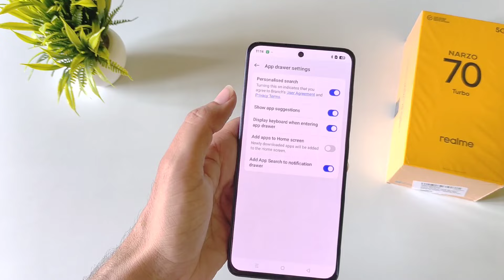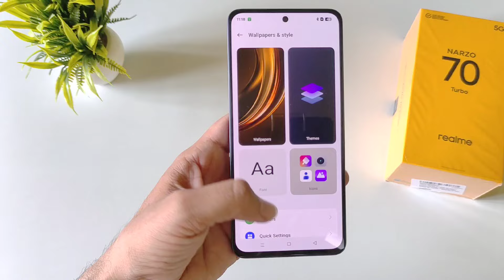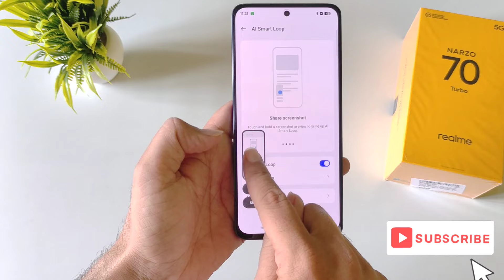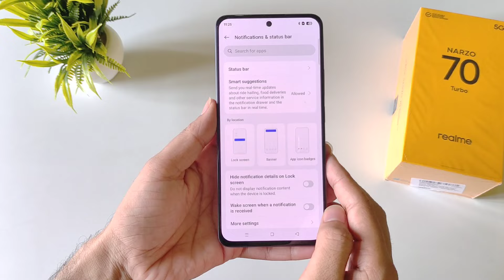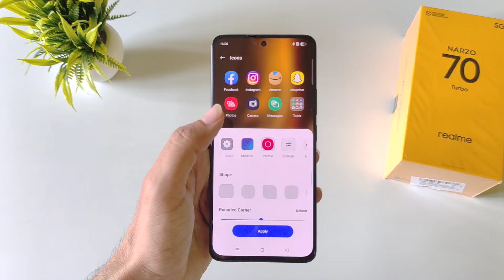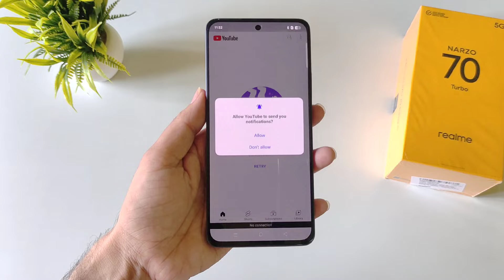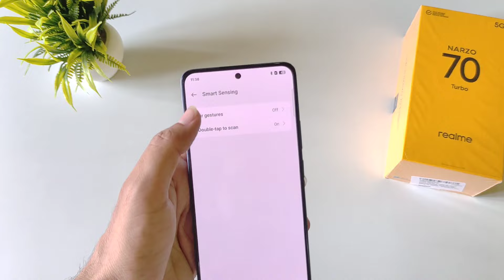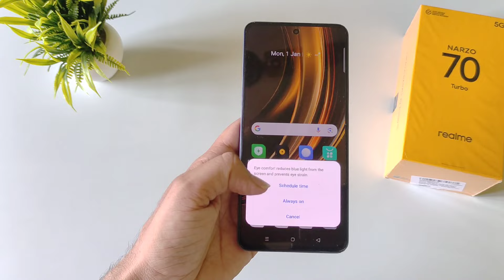Realme Narzo 70 Turbo 5G Tips And Tricks | Realme Narzo 70 Turbo 5g Top 35+ Hidden Features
how to fingerprint setup in Realme narzo 70 turbo
how to set app lock in Realme narzo 70 turbo
how to lock app in Realme narzo 70 turbo
Realme narzo 70 turbo app hide setting
how to hide apps in Realme narzo 70 turbo
Realme narzo 70 turbo app hide
Realme narzo 70 turbo hide apps
Realme narzo 70 turbo hide app settings
Realme narzo 70 turbo hide photos
Realme narzo 70 turbo hide app lock
how to hide app in Realme narzo 70 turbo
how to hide app in Moto
Realme narzo 70 turbo app hide settings
Realme narzo 70 turbo app lock settings